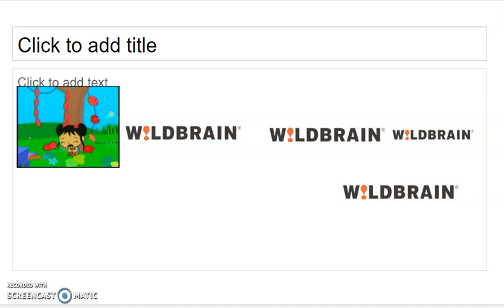Baby Show Opinion comparison (2015) &amp; (2018)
POSSIBLY INACCURATE
In 2015, A Show Like &quot;Ni Hao Kai Lan&quot; was considered a &quot;Baby Show&quot; But if you were to say that today, you would get loads of hate.
Note I like ni hao Kai lain